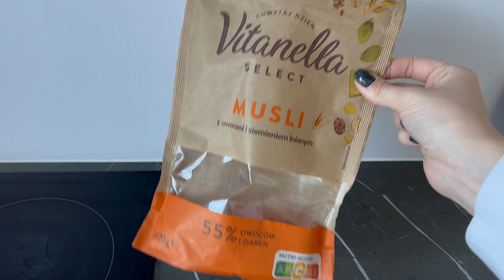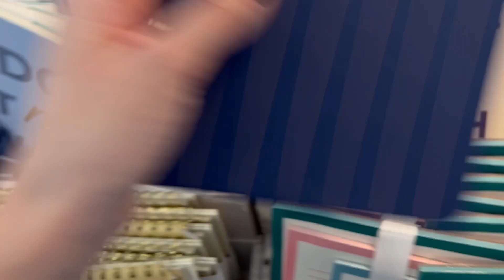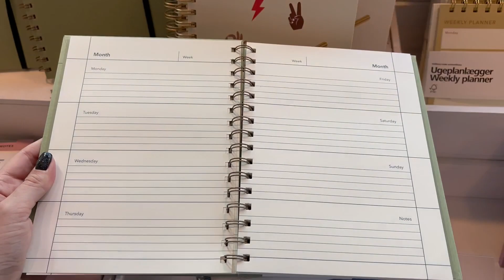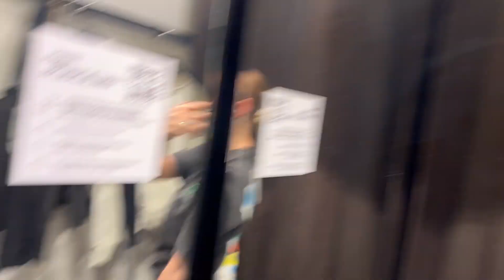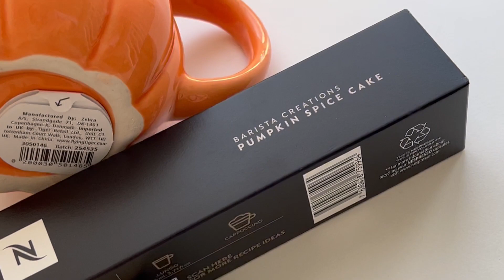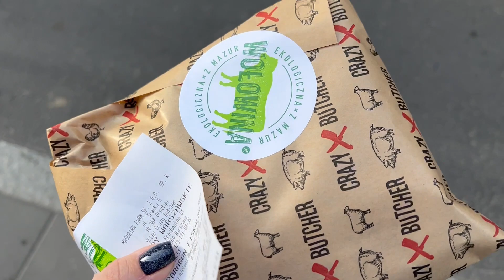ВЛОГ| Харассмент, уборка, мини шоппинг, пельмени - типичная жизнь в Варшаве